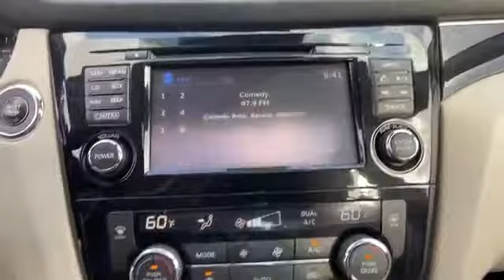Used 2018 Nissan Rogue Sport S JN1BJ1CR9JW204187 Frederick, Rockville, Hagerstown, Harpers Ferry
2018 Nissan Rogue Sport S JN1BJ1CR9JW204187 Video

This 2018 Nissan Rogue Sport S JN1BJ1CR9JW204187 is full of phenomenal features such as: